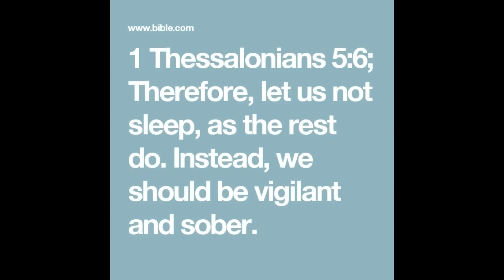Your spiritual strength, will be tested. SHARE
Please watch in full and share and read description